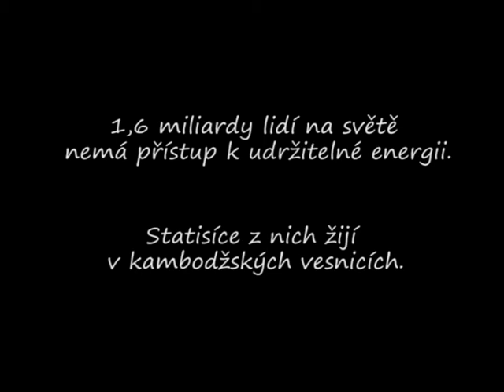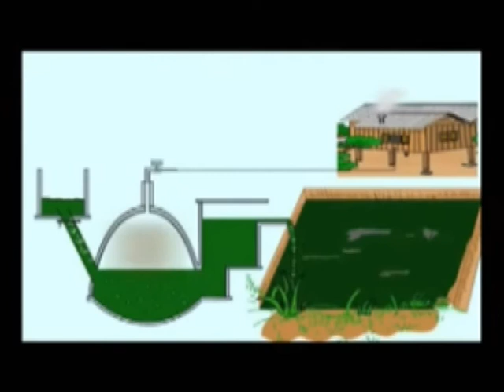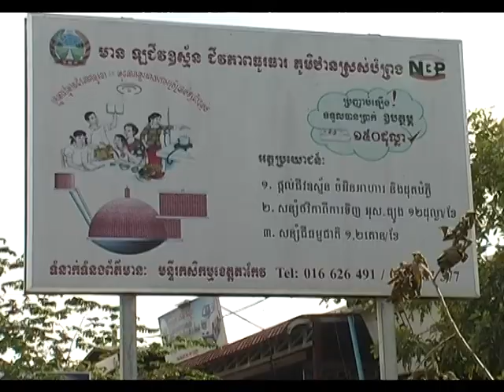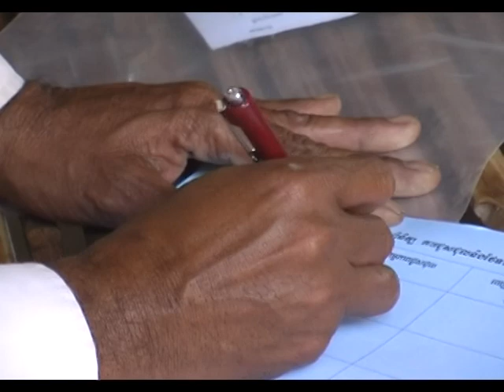Bioplynárna - zázrak pro kambodžský venkov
Kambodža se dlouhém období konfliktů postupně začíná stavět na vlastní nohy a rozvíjet. S tím vzrůstá i poptávka po zdrojích domácí energie, kterými je pro 93% lidí dřevěné uhlí a dřevo z okolních lesů. Kvůli vzrůstající poptávce a především rozsáhlé nelegální těžbě tak za poslední dvě desítky let zmizely lesy o rozloze poloviny České republiky. Ekologickým řešením jsou domácí bioplynárny. Pomáhají místním získat energii na svícení a vaření, šetří čas a vyrábí přírodní hnojivo.